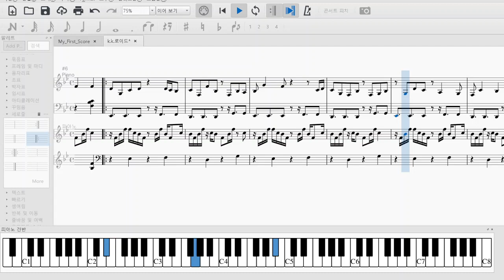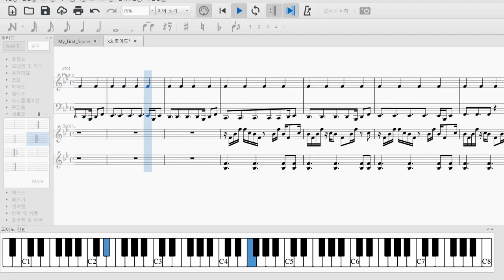'K.K. Robot Synth' piano sheet music!